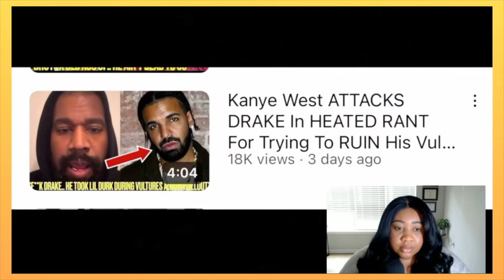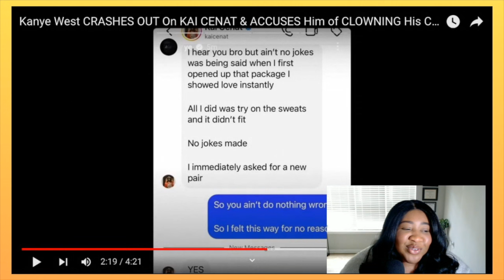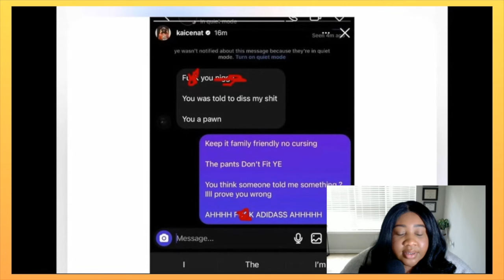Reaction: Kanye West Threatens Kai Cenat Over Sweat Pants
Hey cousins,

If you are new my name is Monie, some call me Monie Love and over here we react and chat about the latest hot topics in music, news, entertainment and sports.